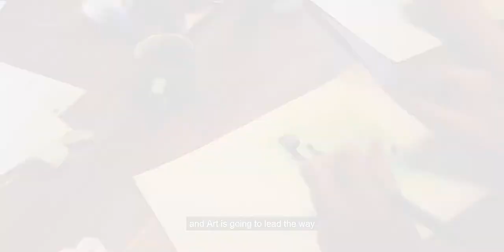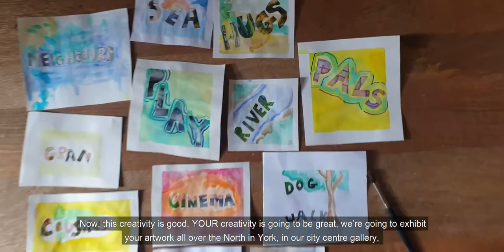Cleadon Academy Part II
For those of you have uploaded cartoons already - THANK YOU.

Here are some more alternative Arty Tricks - Painting, Collage, and Photography, all mostly based on non-Art Materials too!

The theme continues to be 'Hope'. Once the Lockdown lifts, what do you HOPE to do with friends, family and where? What do you miss most? What objects in your house make for powerful photographs?

I can't WAIT to see your Art. Paintings, Collage, Photos. You're the Artist, YOU have your Hopes - show us them.

Talk soon!

Greg